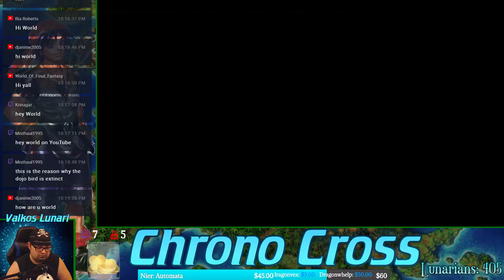GROBYC - Let's Play Chrono Cross Gameplay Walkthrough Part 14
Let's Play Chrono Cross on PS1. Relive the Epic story with Chrono Cross Gameplay, OST Music, and the awesome Opening Cutscene. Thank you for voting for this amazing title!

LIVE STREAM SCHEDULE:
Mondays @ 9:00 PM (EST) - CHRONO CROSS
Tuesdays @ 9:00 PM (EST) - BRIGANDINE
Wednesdays @ 9:00 PM (EST) - CHRONO CROSS
Thursdays @ 9:00 PM (EST) - BRIGANDINE
Fridays @ 9:00 PM (EST) - CHRONO CROSS
Saturdays @ 7:00 PM (EST) - STELLARIS (feat. Dragonwhelp)
Sundays @ 3:00 PM (EST) - INDIE SUNDAYS

MY GEAR:
Respawn 105 Gaming Chair
Elgato Game Capture HD60
Logitech C920 Pro Webcam
BenQ ZOWIE RL-series 24" LCD FHD Monitor
G.SKILL RIPJAWS KM780R MX Mechanical Gaming Keyboard